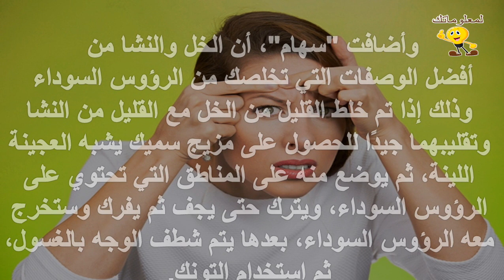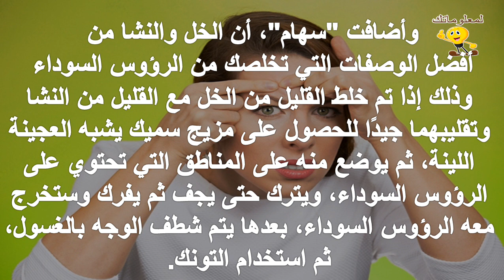تخلصي من الرؤوس السوداء بخليط الخل والنشا